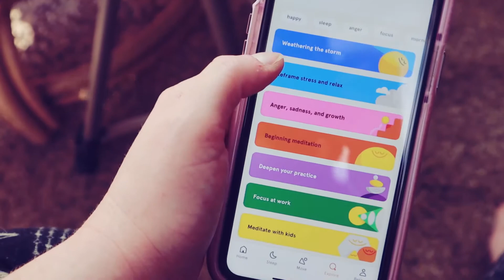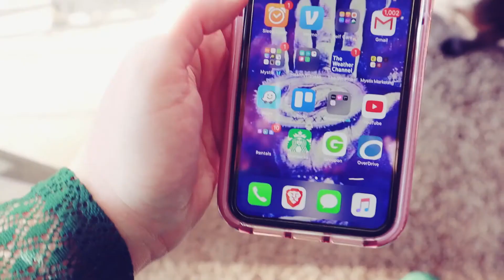My Spiritual Morning Routine || How I Make My Mornings ✨ Magical ✨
Hello, Magic Makers! 🔮 Today's video is all about my magical morning routine.  Let me know down in the comments if you have a morning practice, what it looks like, or how you sprinkle magic into everyday life. ✨

If you're interested in crystal healing, divination, or just a really cool Zine all about witchcraft 101 check out my Etsy shop!